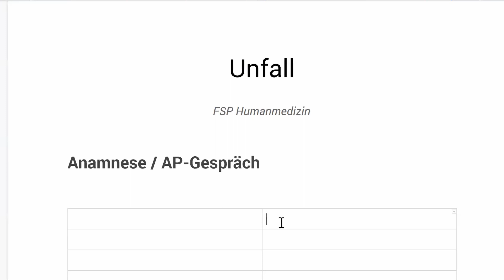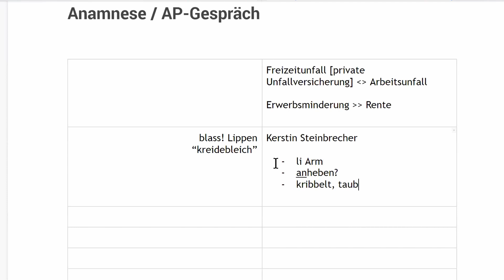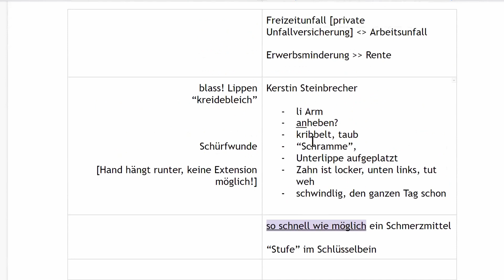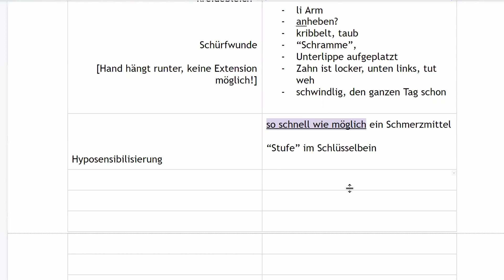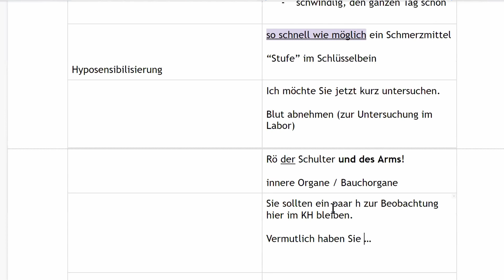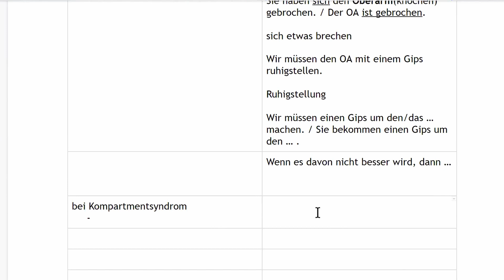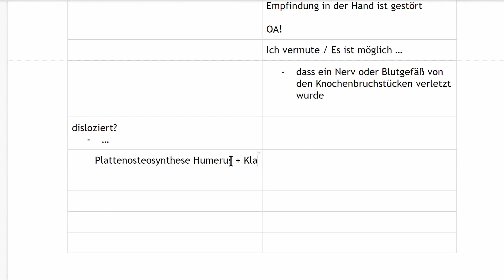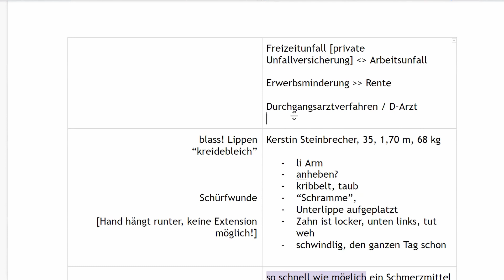Komplettes Video “Unfall” - Teil Anamnese, Arzt-Patienten-Gespräch - FSP Humanmedizin Video-ARCHIV